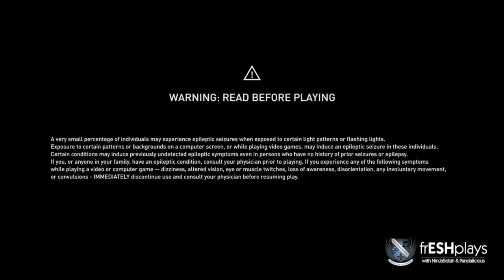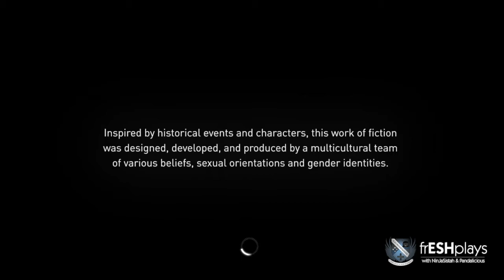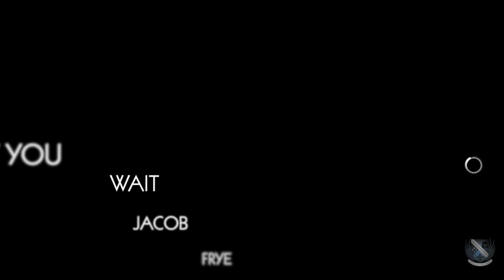frESH Plays | Assassin's Creed Syndicate | Jack the Ripper DLC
Join ESHcast co-host NinJaSistah as she starts her first frESH Plays series with Ubisoft's Assassin's Creed Syndicate Jack the Ripper DLC.

frESH Plays is a new series of "let's play" videos that will feature both ESHcast hosts, and will appear weekly on our channel.